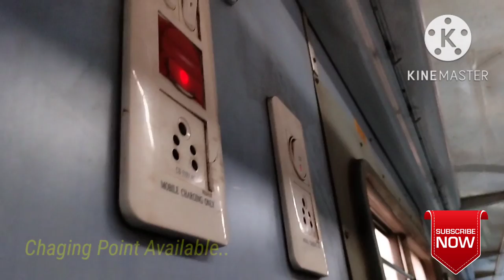HOWRAH TO KHARAGPUR VLOG.. VIA-12021 Barbil Janshatabdi Express..